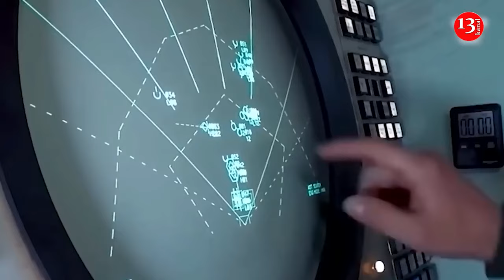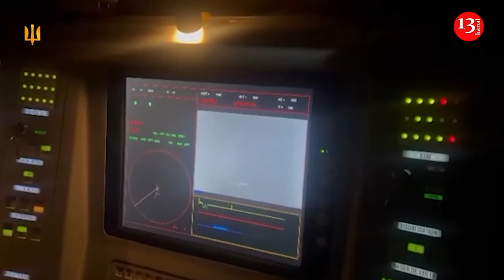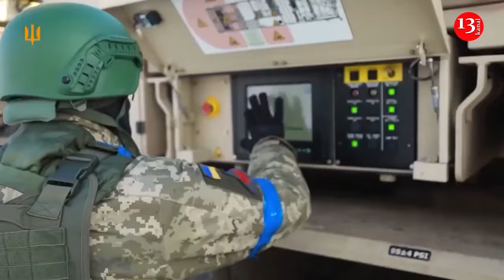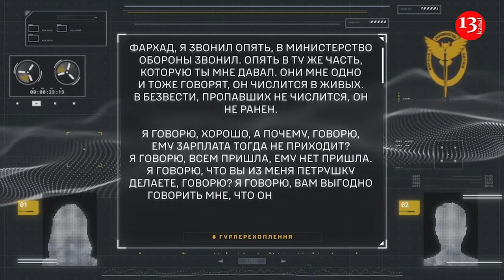Ukraine has run out of missiles for Patriot and Iris-T air defence systems - Bild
Bild journalist Julian Röpcke, who has been following the fighting in Ukraine, says that Ukraine has run out of missiles for the Patriot and Iris-T air defence systems.
Röpcke said he had warned about this a few weeks ago.
"Ukraine has run out of Patriot and Iris-T missiles. Also, most other stocks of air defence means are depleted or destroyed," he wrote.
Röpcke added that Western countries have hundreds of systems and thousands of missiles that Ukraine needs in their warehouses.
Röpcke later tweeted: "I would rather not say Ukraine has zero Patriot missiles," adding that a source had told him the current number two weeks ago.
"I won't reveal it, of course. But the number was so small, it must be close to nothing now," he wrote.
“To clarify, I would rather not say, Ukraine has ZERO Patriot PAC-2 and PAC-3 missiles. A source told me the alleged exact current number two weeks ago. I won't reveal it, of course. But the number was so small, it must be close to nothing now”, he added.
He noted that as U.S. military aid to Ukraine has stalled, Western countries have ample reserves of Patriot launchers and interceptor missiles.
“This, while we have hundreds of systems and thousands of missiles in our depots,” Ropcke added.
In recent weeks, Ukrainian government and military officials have repeatedly said that Kyiv’s most pressing need is for additional air defense equipment, as Russia has massively escalated its air strikes on Ukraine’s power grid.
Meanwhile, the head of the Ukrainian Foreign Ministry Dmitry Kuleba, demanded that NATO provide the Ukrainian Armed Forces with the air defense systems available to the alliance countries. According to Kuleba, it is not possible to achieve such supplies through requests, and therefore he intends to move on to “strict demands.” The Ukrainian diplomat said his team has counted about 100 Patriot systems scattered across the European Union and wonders why NATO refuses to share them with Ukraine.